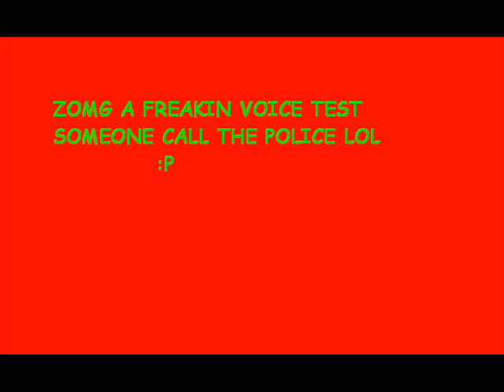Voice test part 1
the end keeps getting cut off i think.Just a voice test.Sorry bout choptops high pitchedness he was hyper.Just ignore a lot of the crazy shizz,I was hyper